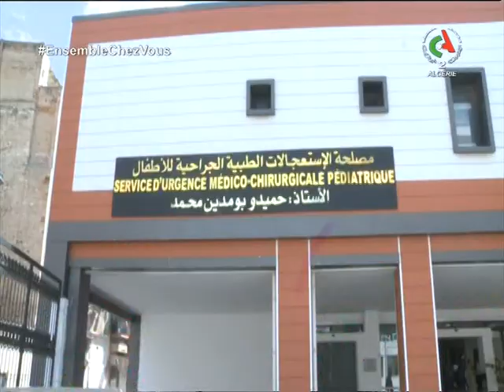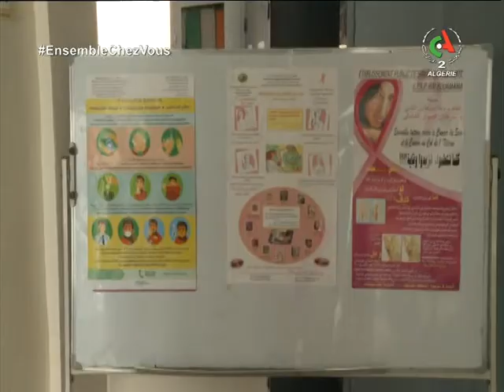مؤسسات إستشفائية تتكفل بمختلف الخدمات الصحية رغم أعباء كورونا